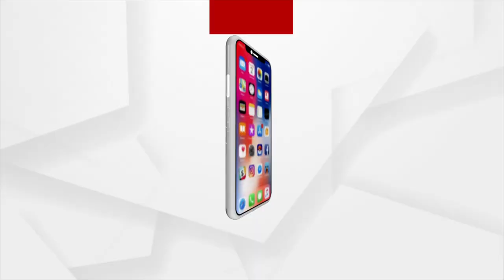Yet Again Andra Pradesh Kotia Border Issue Continues